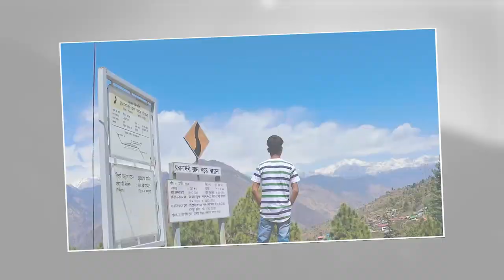Meet the Peoples of Himalayas - How they Behave ?, Free Rest House for Tourist ?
Hii Guys,
        In vlog video I am showing unexpected things that we can't believe. So at first In the morning of 26 March we reached to the work destination of OPG, I goes solo for exploring unknown places of that areas. Where Met an old guy who gave me allot of knowledge about the peoples of that place. Next I met another persons who shows me guchhi (It is a mushroom). Guchhi has been sold 10,000 INR Per KG. And also I visited a government PWD Rest house which allows tourist to stay for free.

Highlights -
0:00 - Previous Episode
0:27 - This Episode
0:45 - How they Work ?
1:04 - Where I am?
1:18 - About Er Great
2:39 - Bhushan climbed peak of the Tower
3:01 - About Chid Tree
3:42 - Real Trekking
4:38 - Beautiful Scene and Photoshoot
4:55 - Meet the peoples of Bihar
6:59 - Meet an old man
9:56 - Guchhi Mushroom
10:54 - 2nd Beautiful view
11:25 - Food of Dhar Gaura, Himachal
11:45 - Free Rest House for Tourists
13:24 - Going to Dobhi
14:21 - Best scenes of Dobhi
15:13 - Returning Back to work place
15:29 - Gaura Kund
16:13 - Repairing Amplifier Box in Himachal
17:24 - Himachal's Medicine
17:57 - Experience driver of Himachal Pradesh
19:48 - Works of Tower man
21:03 - Going back to the room

Products that I am using -
DSLR Camera
My Laptop
Mobile Phone